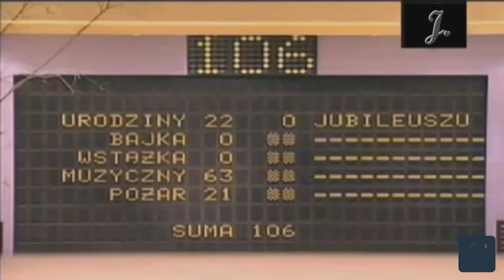GDZIE PSY SZCZEKAJĄ DUPAMI | Poszukiwacz #54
Gdzie psy dupami szczekają! Nie raz słyszeliście takie powiedzienie. To miejsce istnieje!! Nie wiem dokładnie gdzie, ale mam dowód! Familiada to ulubiony rodzinny teleturniej w Polsce. Finał i zero... ZERO punktów jest niemożliwe? Jak to nie? Na koniec ciekawostka przyrodnicza i hipopotam. Niczym łódź podwodna.